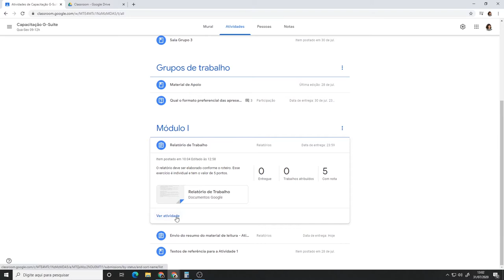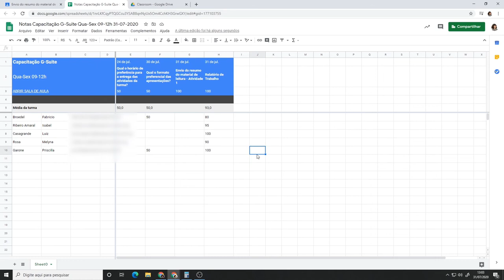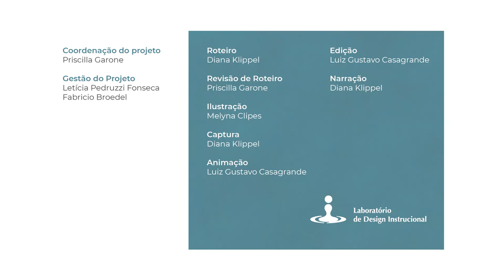Classroom: Planilha de Notas (LDI/Sead/Ufes)